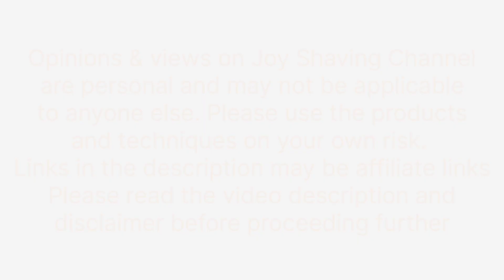Al Nuaim Dubai Gold Attar Roll On Perfume review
Al Nuaim Dubai Gold 6 ml Attar Roll On Perfume Review